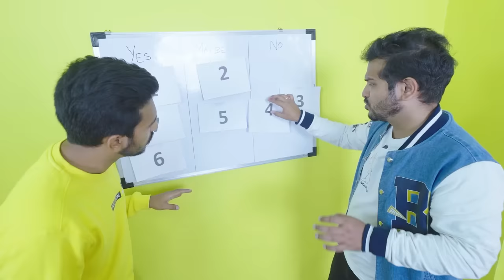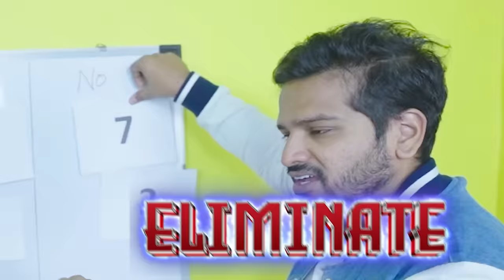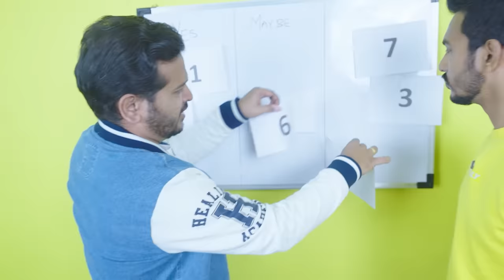UMESH Tries To Find His WIFE AKSHADA Blindfolded!!! | Hungry Birds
Join us in the hilarious 'Umesh Finding His Wife Challenge'! 😄🌹 Watch as Umesh embarks on a challenge filled with laughter, surprises, and fun. In this unique challenge, Umesh is faced with a room full of beautiful girls, each with their own quirks and qualities. His task? To find his wife among the crowd!!!